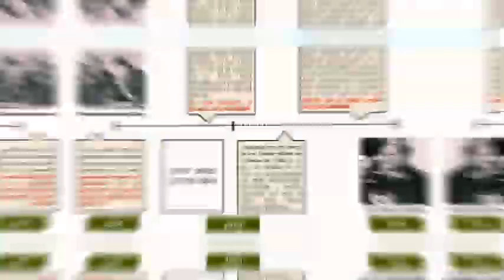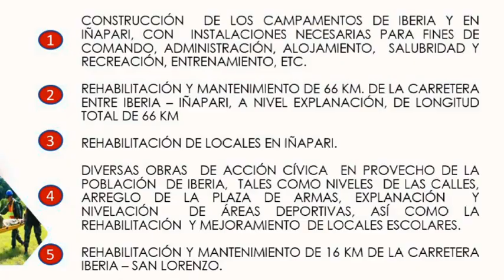Saludo de la Unidad Militar de Asentamiento Rural N° 4 por el día del Arma de Ingeniería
Unidad Militar de Asentamiento Rural N° 4